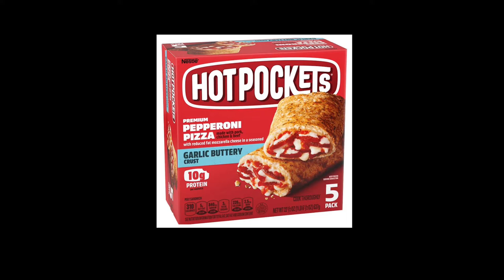The great adventure of kalisto and shogunAron (Apex legends FUNNY MOMENTS)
Who’s who?
Me - white
Chucho - Green
Aaron - yellow